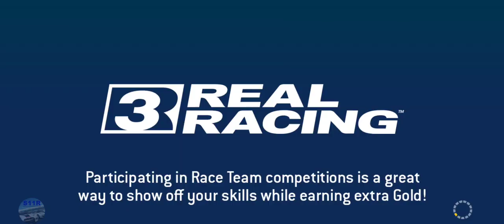Real Racing 3–Exclusive Series– Porsche 911 GT2 RS Clubsport –Tiers 16, 17, 18, 19, 20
00:00 | Real Racing 3–Exclusive Series– Porsche 911 GT2 RS Clubsport –Tiers 16, 17, 18, 19, 20
00:10 | 16.1 Red Bull Ring Grand Prix Circuit(Head To Head)
01:56 | 16.2 Dubai Autodrome Hill Circuit(Speed Record)
03:01 | 16.3 Mount Panorama(Cup) [first 2 laps]
06:25 | 16.3 Mount Panorama(Cup) [last 2 laps]
10:01 | 17.1 Circuit de Spa-Francorchamps(Endurance)
14:18 | 17.2 Porsche Test Track Dynamic Circuit(Elimination)
17:09 | 17.3 Bugatti Circuit(Cup) [first 2 laps]
20:01 | 17.3 Bugatti Circuit(Cup) [last 2 laps]
23:04 | 18.3 Circuit of The Americas Grand Prix Circuit(Cup) [first 2 laps]
26:33 | 18.3 Circuit of The Americas Grand Prix Circuit(Cup) [last 2 lap]
30:25 | 19.1 Suzuka East Circuit(Head To Head)
31:34 | 19.2 Circuit de Catalunya National Circuit(Endurance)
36:43 | 19.3 Daytona International Speedway Road Course(Cup) [first 2 laps]
39:50 | 19.3 Daytona International Speedway Road Course(Cup) [last 2 laps]
43:05 | 20.1 Circuit des 24 Heures(Autocross)
44:21 | 20.2 WeatherTech Laguna Seca(Speed Snap)
45:05 | 20.3 Dubai Autodrome Grand Prix Circuit(Cup) [first 2 laps]
48:19 | 20.3 Dubai Autodrome Grand Prix Circuit(Cup) [last 2 laps]
52:00 | 100% Complete

Porsche 911 GT2 RS Clubsport

My Settings:
Steering Assists: Off
Brake Assist: Off
Traction Control: Off

Recorded on Samsung Galaxy A52, Android 12